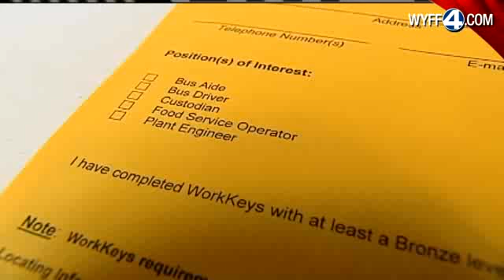Jobs Available With Greenville County School District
School Job Fair Held In Greenville County